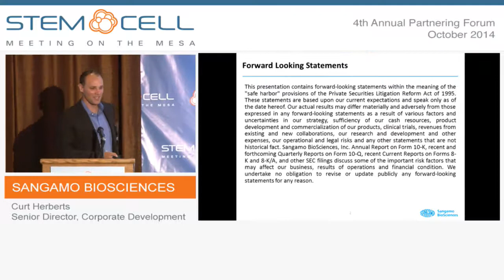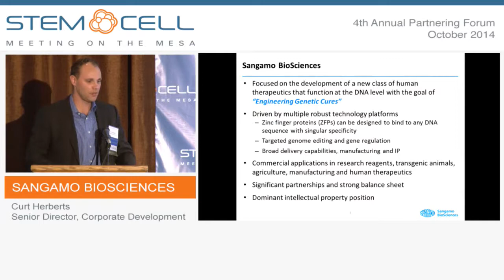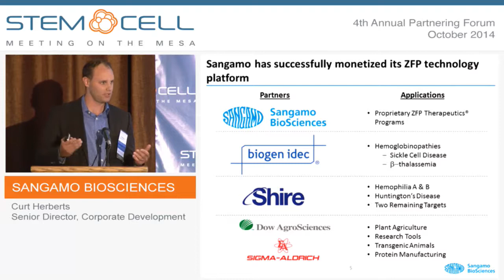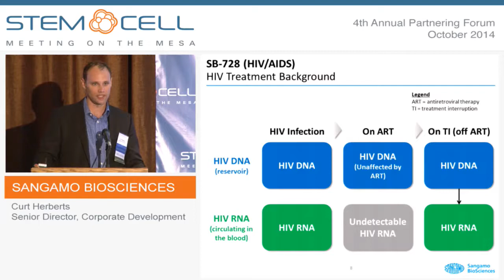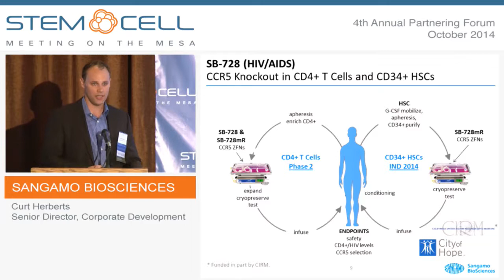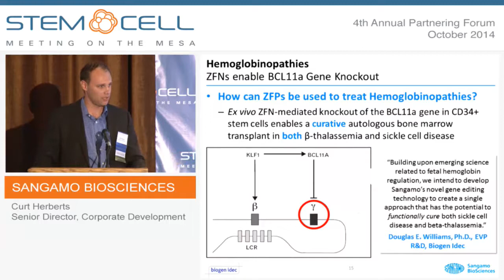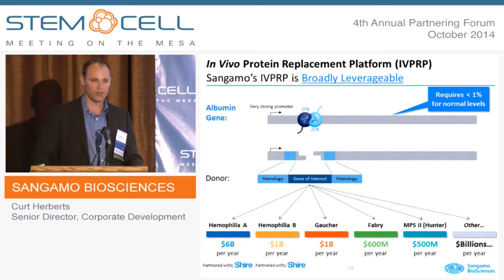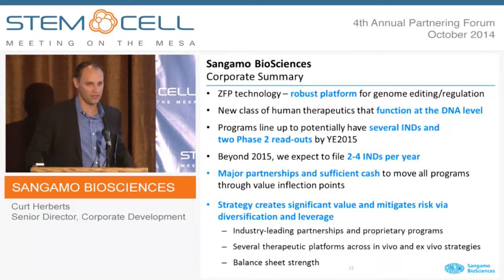Sangamo BioSciences - Company Presentation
Presented by: Curt Herberts, Senior Director, Corporate Development
Sangamo is a clinical-stage biopharmaceutical company focused on the research, development and commercialization of engineered DNA-binding proteins for the development of novel therapeutic strategies for unmet medical needs. The Company is a worldwide leader in the development of a proprietary technology platform that enables specific regulation of gene expression and gene modification. The basis of this platform is a naturally occurring class of transcription factors, zinc finger DNA-binding proteins (ZFPs) which can be engineered to drive desired therapeutic outcomes. Engineered ZFPs can be linked to functional domains to create ZFP transcription factors (ZFP TFs) capable of turning genes on or off. The Company can also link ZFPs to nuclease domains to create zinc finger nucleases (ZFNs) which enable precise gene-editing in cells. Engineered ZFNs can modify a cell’s DNA at a precise location, thereby facilitating correction or disruption of a specific gene or the targeted addition of a new DNA sequence.